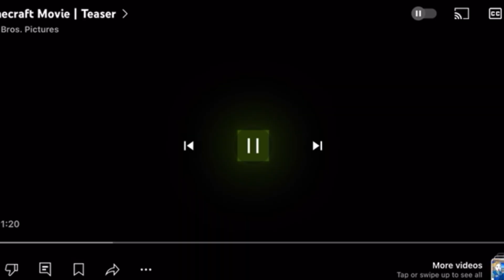So Minecraft Is Apparently Making A Movie Now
After more than 15 years since the game’s release, they’re finally doing it guys.